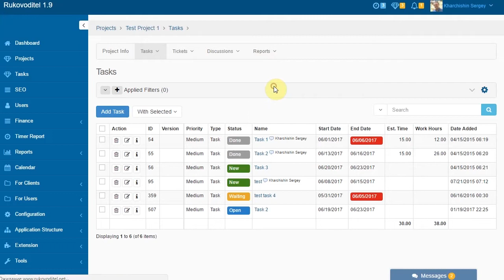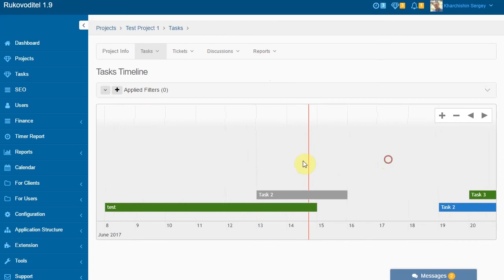Timeline report in Rukovoditel